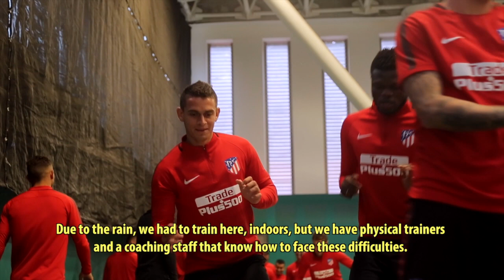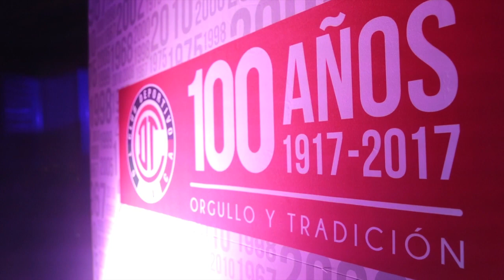¡LISTOS PARA EL PRIMER PARTIDO DE PRETEMPORADA! | READY FOR THE FIRTS DUEL OF THE PRE-SEASON!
Our team trained in the neighbourhood of Santa Fe and later attended a welcome event hosted by Toluca, with which we will play their Centenary Match. “It’s a privilege for us to play this match,” our player Giménez noted.